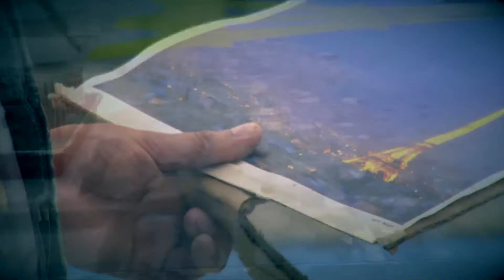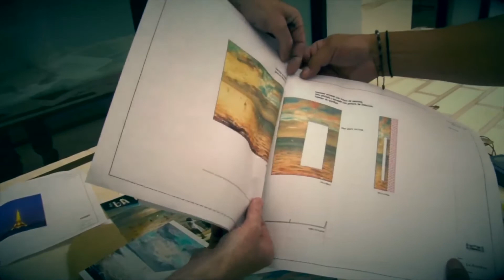Ópera La Rondine - Tim Freeman (Pintor Escenografía)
Conoce a Tim Freeman, el pintor de la escenografía de la ópera La Rondine.

10, 11 y 12 de julio en el Teatro Nacional Sucre a las 19h30. Entradas: Luneta $20,00 Platea $40,00 y Palcos $60,00